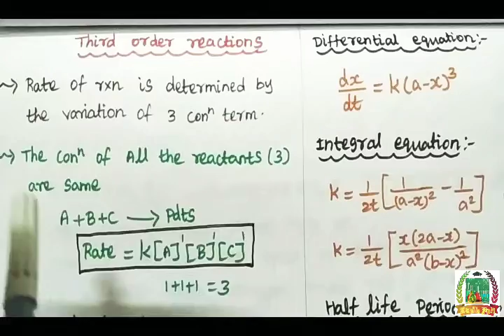PGTRB Third order Reaction // pg trb exam point of view// Short notes// MCQ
This video clearly explain about Third order Reaction in the way to approach pg trb exam point of view.

This video very useful to those who are preparing PG TRB EXAM 👍